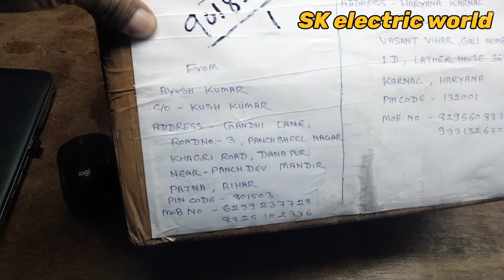courier aaya Bihar sa seprice kya ho sakta hai dekhte hain..?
inverter PCB repair
DC inverter PCB
inverter PCB parcel
SK electric world